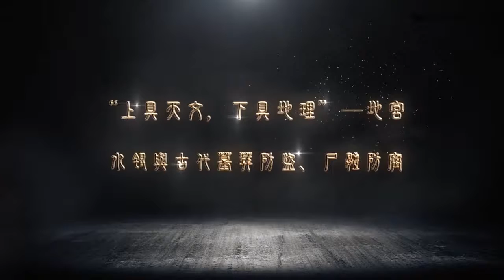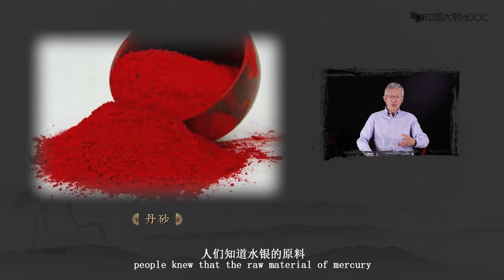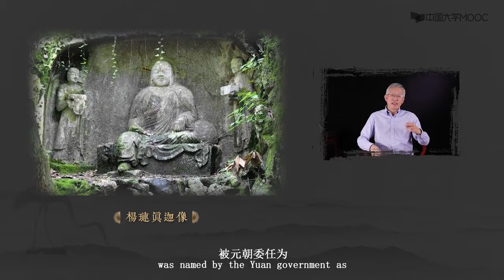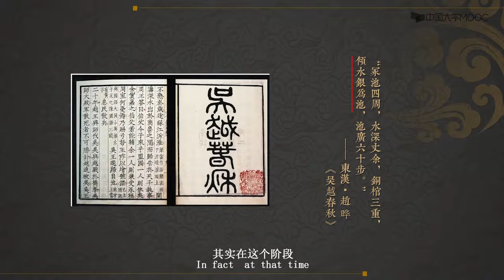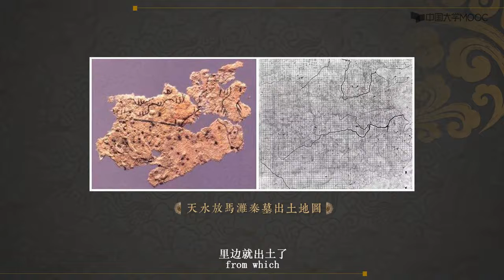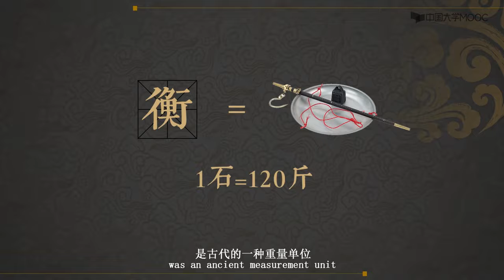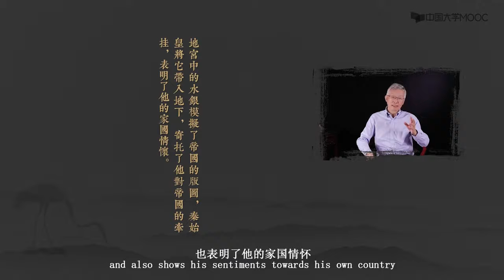大秦 上具天文，下具地理”—地宫4 3 2水银与古代墓葬防盗、尸体防腐